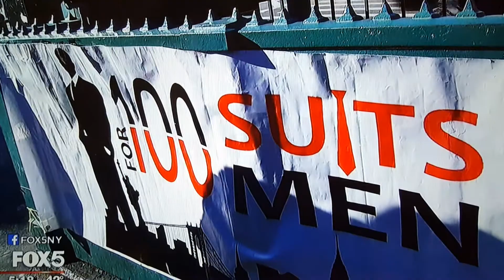100 Suits for 100 Men